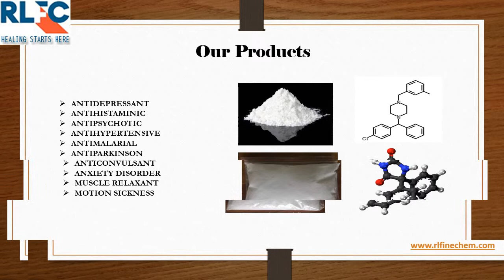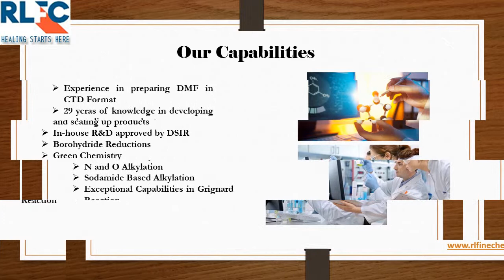API Manufacturer Pharmaceutical industry | R L Fine Chem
API manufacurer industry R L Fine Chem provides best Pharmaceutical ingredients that you can prescribed as per you needs like: Nortriptyline HCL, Duloxetine HCL, Amitriptyline HCL, Desvenlafaxine Succinate, Trimipramine Maleate. These are the main products of R L Fine Chem that will help you to recover from any kind of depressive disorder.